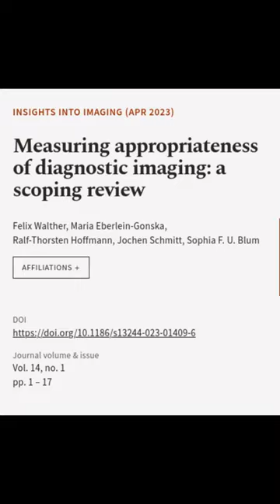Measuring appropriateness of diagnostic imaging: a scoping review | RTCL.TV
### Keywords ###

### Article Attribution ###
Title: Measuring appropriateness of diagnostic imaging: a scoping review
Authors: Felix Walther, Maria Eberlein-Gonska, Ralf-Thorsten Hoffmann, Jochen Schmitt ,and Sophia F. U. Blum
Publisher: SpringerOpen
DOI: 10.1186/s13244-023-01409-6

### Video Timestamps ###
0:00:00 - Summary
0:00:43 - Title
0:00:49 - End